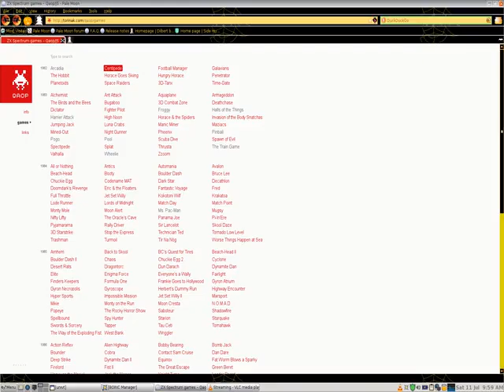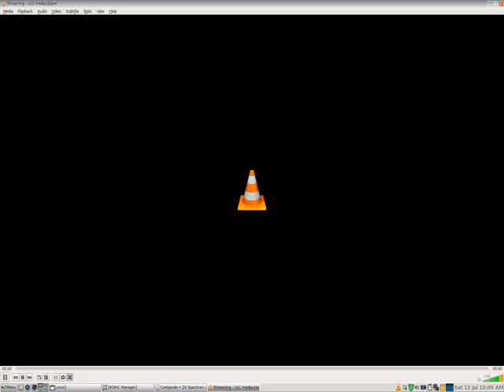OatmealBreakfast Plays A Video Game Episode 269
On this episode I play 2 games of centipede. I read this wikipedia article about the game